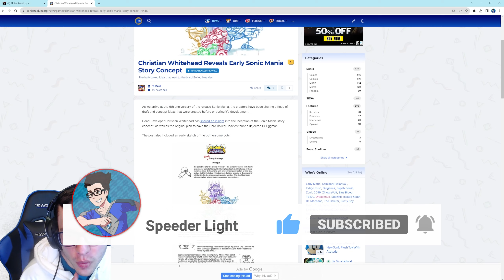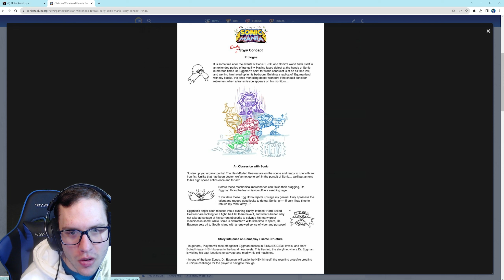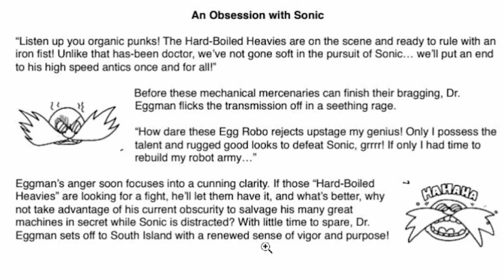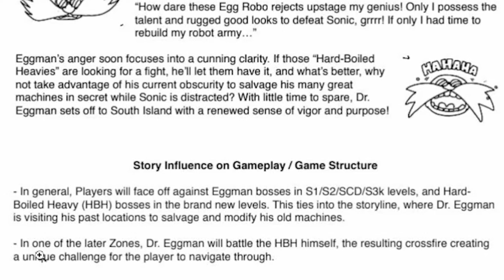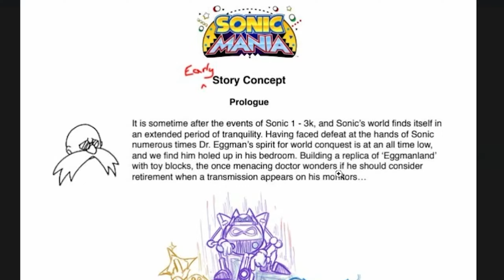This was the EARLY Story Concept of Sonic Mania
Today I talk about the revealed early story concept from Christian Whitehead and him telling us the early story concept that would have been in sonic mania! I hope you guys enjoy the video! :)

Wanna Donate to me or have me make thumbnails or video for you?